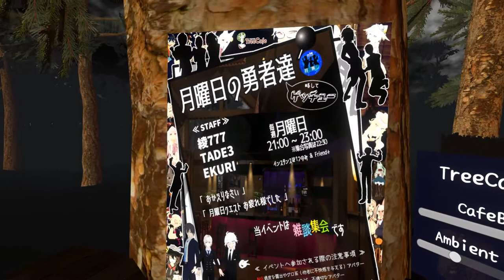Twitterで紹介するワールドシリーズ第46回目！ TreeCafe Yoru-BAR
今日はTreeCafe Yoru-BARというワールドです
懐かしい光景ですね